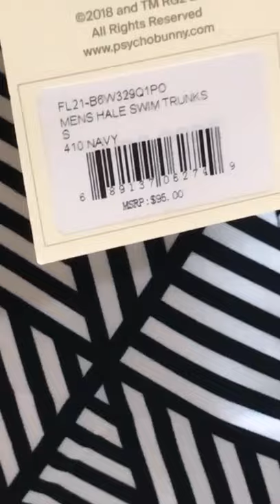Psycho Bunny suit with cross Coach bag